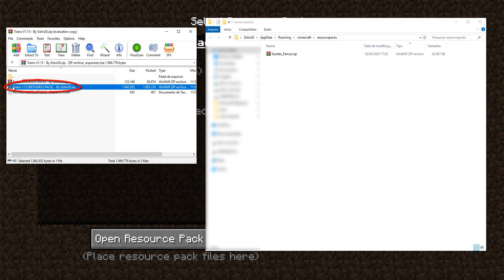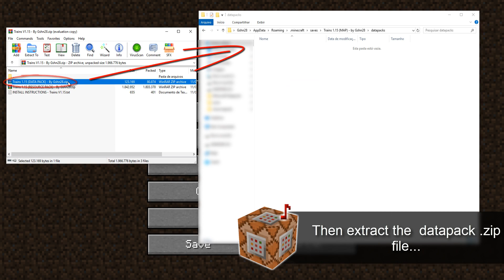[1.15 Minecraft] Trains - Metro/Subway - Trams/Streetcars Datapack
The long awaited 1.15 update of the Working Trains Datapack!
- New and bigger 3D models with custom colors, working doors, new sounds, etc
- New vehicles: Metro/Subways & Trams/Streetcars
- Reworked the trains movement on the rails for better animations
- Variable speeds
- Locomotives can now move forward and reverse
- Couple and decouple wagons
- New station structures: through and terminus configurations
- Rail build tool
And much more!

Thanks for JannisX11 for the BlockBench 3D model Editor

Thanks for the Foxshot Realistic Creative Server for the map (cinematics)

The musics in this video were made by myself and you can find it in my channel!